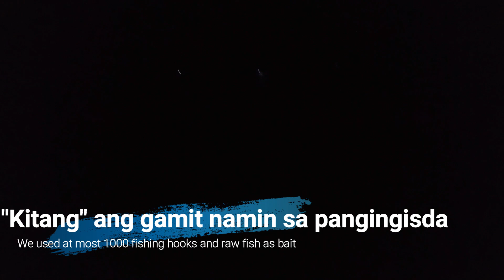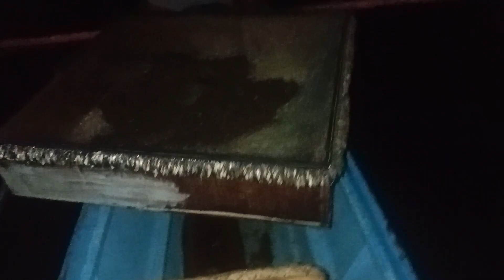Unang experience sa pangingisda gamit ang KITANG 🎣 | Fishing Vlog #1 | The MONTEBON BROTHERS Channel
First fishing vlog by the Montebon Brothers using Kitang at Tabuelan,Cebu Fishing Grounds.